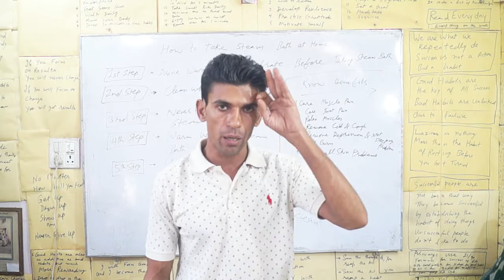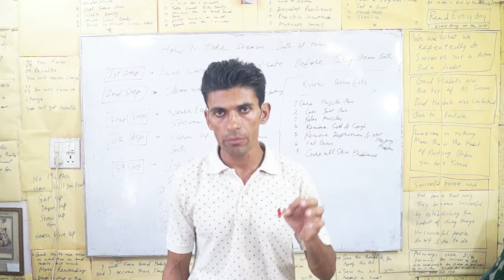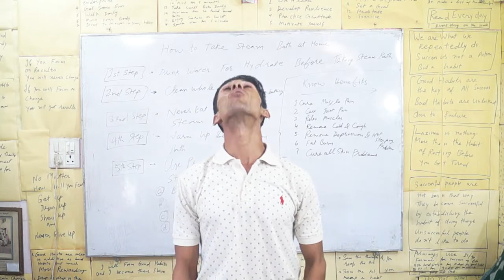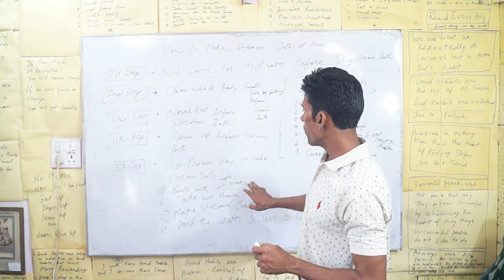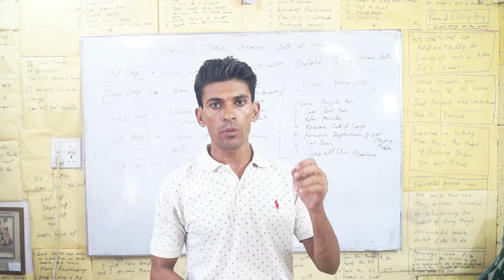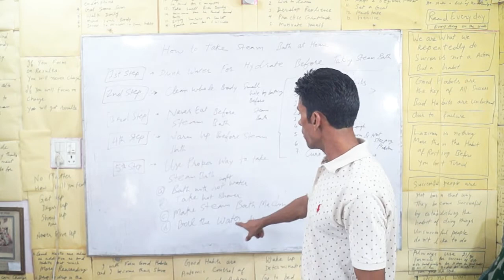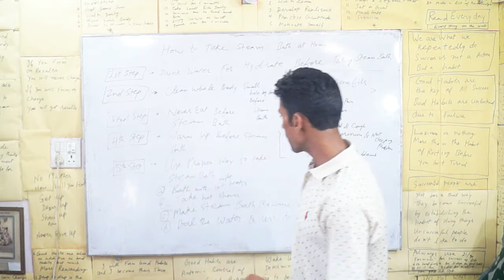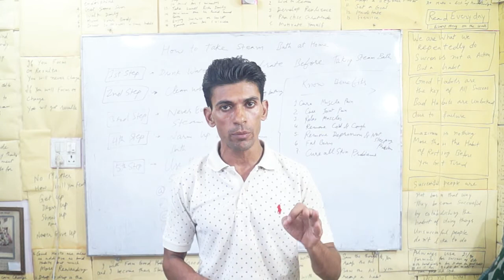How to Take Steam Bath at Home? By Dr. Vinod Kumar | Hindi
Steam bath is one of scientific technique of naturopathy to detox the body and make it healthy. If you want to take Steam Bath at home, follow following steps.

1st Step. Drink Water For hydrate before Taking Steam Bath
2nd Step : Cleans Your Whole Body's Pores by Soup and Normal Water
3rd Step : Never Fulfil Your Stomach with Food Before Steam Bath
4th Step :  Warm Up Body Before Steam Bath
5th Step : Use Proper Way to Take Steam Bath